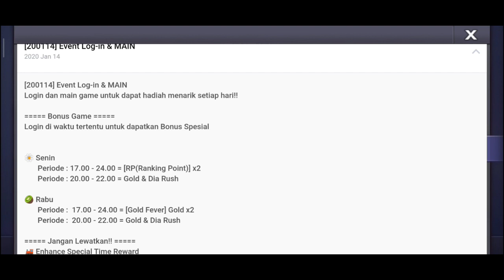EVENT ENCORE PENDANT !! BAKAR 5.000 DM DAPET APA AJA ?? LINE LET'S GET RICH INDONESIA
Terimakasih...